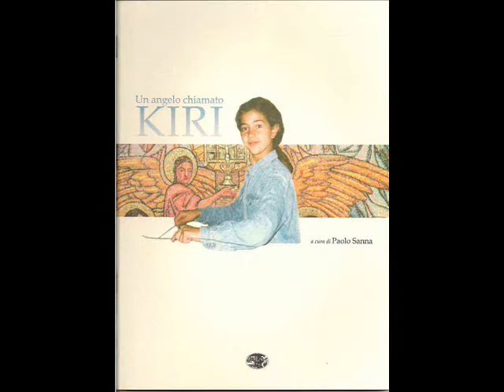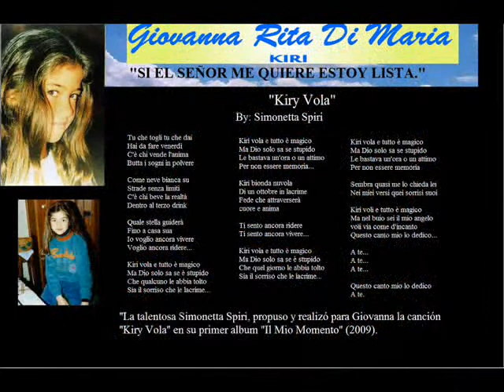In memoria di Giovanna Rita Di Maria KIRI.wmv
Giovanna Rita Di Maria, Kiri nasce il 30 novembre del 1989, nel giorno di Sant'Andrea, ad Alghero anche se però ha vissuto sempre a Sassari, città d'origine della propria famiglia. E' cresciuta in un ambiente familiare fatto di sani principi e permeato da una grande, indubitabile fede; potendo contare, tra l'altro, sull'amore sconfinato, oltreché dei genitori e del fratello Ettore, di una vasta parentela paterna e materna. Ha avvertito e vissuto con particolare intensità problemi e sentimenti quali la carità, la giustizia, un irrefrenabile trasporto per l'esercizio pratico del volontariato, una marcata sensibilità e attenzione nei confronti degli anziani, dei bambini, degli umili, degli indifesi e dei più bisognosi in genere. E, su tutto, uno sterminato amore per il prossimo e una granitica fede in Dio. La preghiera preferita da Kiri era quella del perdono: nei confronti di tutti - ricorda la mamma Ornella -. Fin da bambina la teneva gelosamente custodita sotto il cuscino, raccomandando ad ogni occasione che restasse sempre lì, costantemente a portata di mano, a mo' di compagna inseparabile anche durante il sonno. Parole di Kiri all'età di otto anni: «II grande messaggio di Gesù è: pace, amore, gioia. Io vorrei fare qualcosa per migliorare il mondo. Secondo me se ognuno si impegnasse a fare buone azioni il mondo migliorerebbe».
Giovanna è stata sempre una bambina molto obbediente ed ordinata, pronta ad aiutare tutti coloro che le chiedevano aiuto. Aveva un carattere molto vivace, esuberante ed allegro. La mamma ricorda di Giovanna: «Non l'ho mai vista triste o di malumore, se non in occasione della morte dell'adorato nonno paterno... Ogni tanto, fin da bambina, sentiva il bisogno di dormire per terra rifiutando persino il cuscino. E spesso al mattino la trovavo così. Mi diceva che dormire in quel modo le stava bene perché altri lo facevano, ma per necessità, per mancanza di alternative. Un giorno mi disse che non era giusto che io le comprassi troppe cose perché al mondo c'erano bambini che non avevano niente. Si accontentava di un abbigliamento semplice e non si faceva condizionare da mode o marche; amava stare scalza.
Quando ha saputo di un bambina ammalata di tumore, ha voluto inviarle subito libri e videocassette di cartoni animati. Avrebbe anche voluto conoscerla, ma purtroppo non ce n'è stato il tempo... Un'altra volta si è fatta confezionare dei CD dal fratello Ettore e ha destinato l'intero ricavato della vendita alla mensa dei poveri del Centro vincenziano di accoglienza sociale. Voleva donare il sangue per darlo a chi ne aveva bisogno. E quando, ancora piccina, ha avuto necessità di fare analisi cliniche, ha ingenuamente chiesto all'infermiera di prelevargliene più del necessario per destinarlo, facendo finta che avesse già diciotto anni, agli ammalati bisognosi. Spesso mi parlava della vita dopo la morte, non aveva paura e un giorno mi ha detto: "Mamma, se io dovessi morire non ti preoccupare, intanto hai Ettore e devi stare serena... Se il Signore mi vuole io sono pronta". Mi diceva che voleva andare in cielo e da lì vedere le persone che avevano bisogno per poterle aiutare. Una mattina, appena sveglia, mi raccontò che prima di addormentarsi aveva ricevuto la visita di un Angelo, tutto bianco e con grandi ali. "Mi ha preso in braccio - disse - mi ha fatto fare il giro della casa, entrando in tutte le stanze, e poi mi ha rimesso a letto"».
Tutti coloro che l'hanno conosciuta la descrivono come una bambina solare, sempre sorridente, capace di trovare il bello e il positivo anche nelle cose più brutte e negative, era come una giornata di sole che ti mette allegria. Ogni minuto della sua vita era speciale e lo viveva con tanto impegno e tanto amore verso sé e verso gli altri. Il 18 ottobre del 2002, durante una partita di pallavolo, Kiri viene colpita da una devastante ed irreversibile emorragia cerebrale e muore sei giorni più tardi, alle 11 e 45 del 24 ottobre, nel reparto rianimazione dell'Ospedale civile di Sassari. Aveva poco meno di tredici anni e frequentava la terza media. La sua morte ha suscitato dolore, sgomento, incredulità e rimpianto, tanto grandi quanto diffusi; ma ha fatto affiorare anche, attraverso lei e nel suo ricordo, un fitto ed esteso intreccio di pensieri e sentimenti elevati.